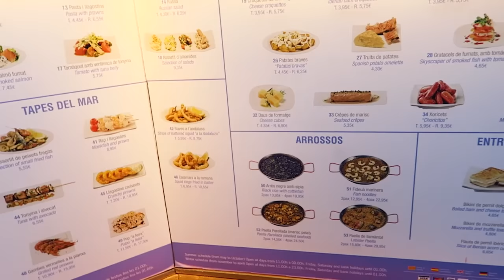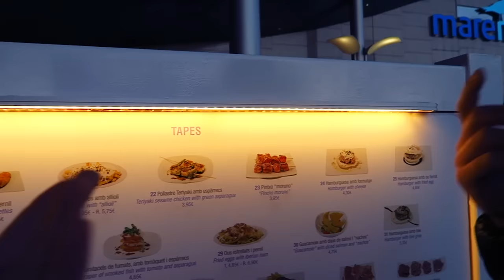VLOG: РЕЗКАЯ КАК... 27.12.15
Instagram Катя: makeupkaty
Instagram Ваня: th3v1g
Наш Periscope: @ivanYkaty